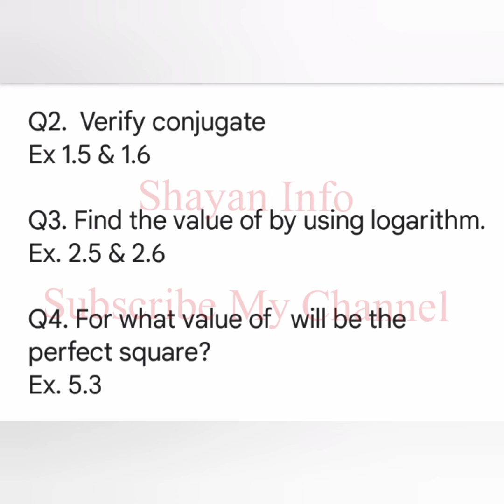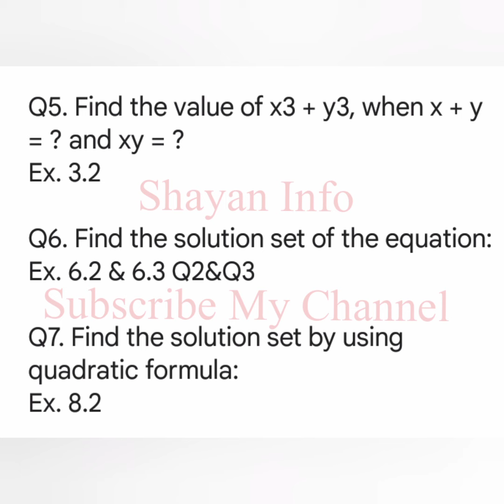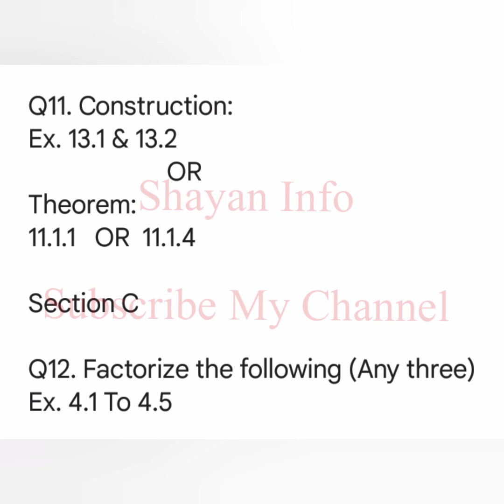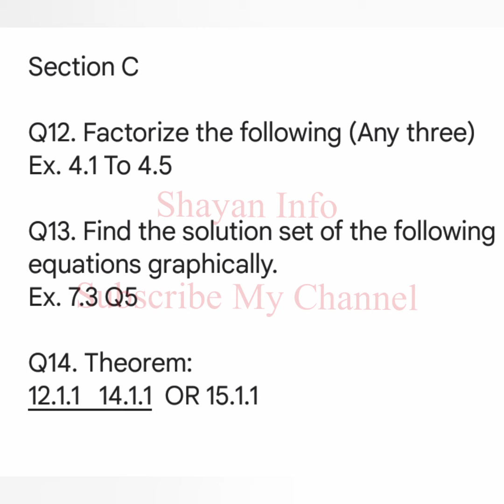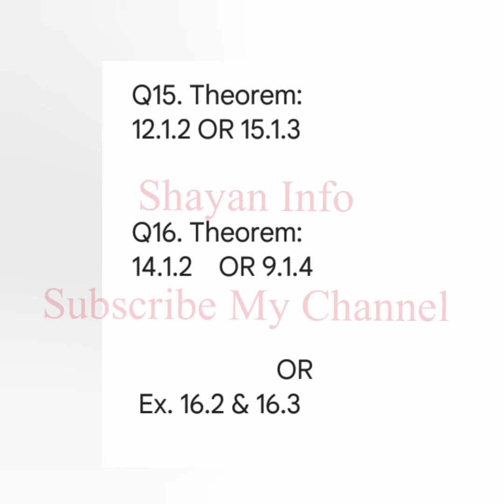Mathematics Class 9 This Paper Will Be Come InshAllah 100% Confirm Must Prepare Before Exam